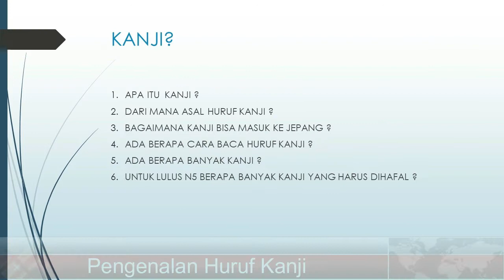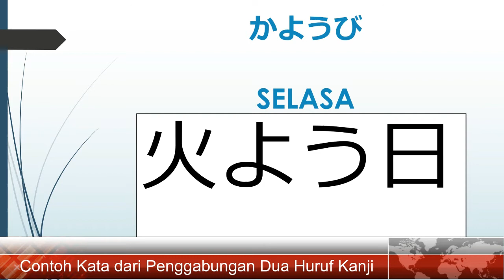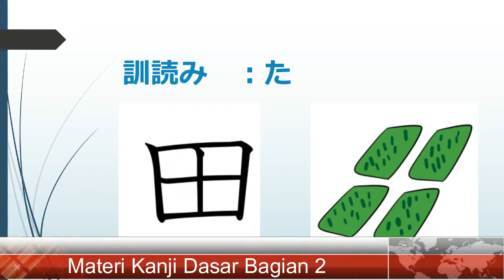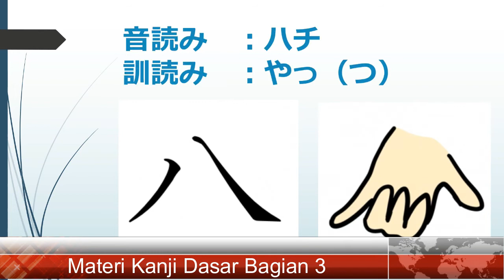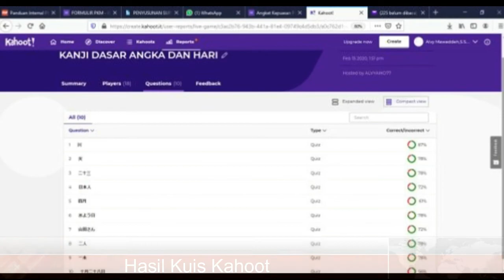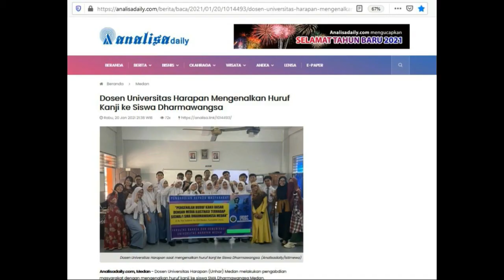Pengabdian Kepada Masyarakat Pengenalan Kanji Dasar dengan Media Ilustrasi di SMA Dharmawangsa Medan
Setiap tahunnya, siswa SMA yang menjadi peserta test kemampuan Bahasa Jepang terus bertambah. Namun banyak juga peserta yang gagal karena tidak bisa membaca kanji pada soal test kemampuan tersebut. Dengan Media ilustrasi diharapkan siswa dapat mengenal huruf kanji dasar dalam bahasa Jepang yang akan di ujikan pada test kemampuan Bahasa Jepang JLPT N5. Melalui kegiatan Pengabdian Kepada Masyarakat ini, tim pengabdi UNHAR akan memberikan pengenalan huruf kanji dasar dengan media ilustrasi di sma swasta dharmawangsa medan. Dari hasil kegiatan pengabdian diperoleh bahwa respon siswa terhadap pembelajaran pengenalan kanji dasar dengan media ilustrasi sangat positif dan memperoleh hasil yang maksimal. Kegitan ini mampu menjembatani siswa dalam belajar kanji dengan lebih mudah dan menyenangkan, melalui penyajian layout gambar yang menarik serta penyajian asosiasi yang mudah dipahami untuk siswa. Pada saat kegiatan diperlukan ice breaking agar siswa-siswa tidak bosan. Kemudian permainan sederhana juga dapat dilakukan sebagai latihan mengingat materi yang telah disampaikan. Siswa menjadi lebih termotivasi untuk meningkatkan kemampuan berbahasa Jepang terutama menghafal huruf kanji.